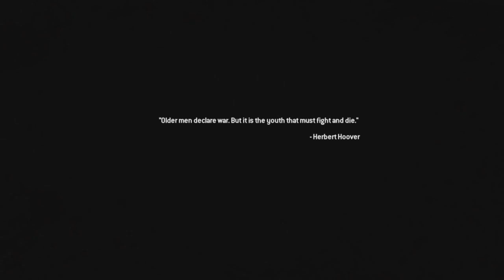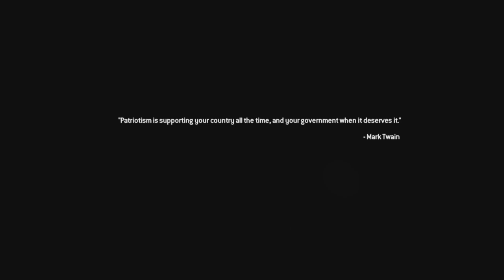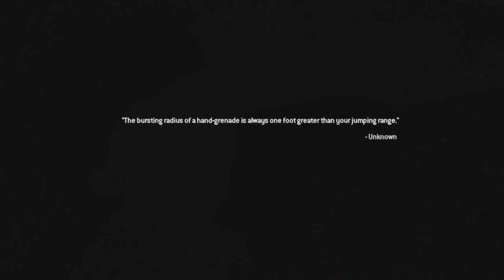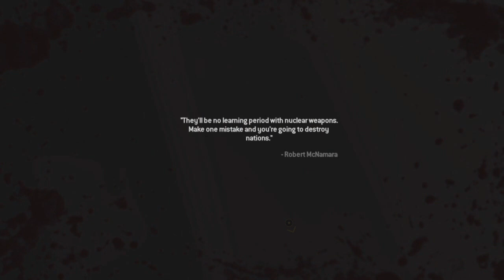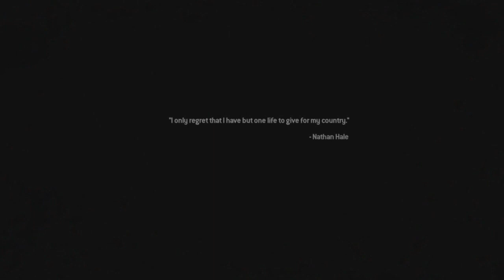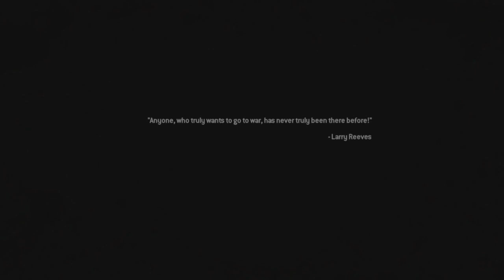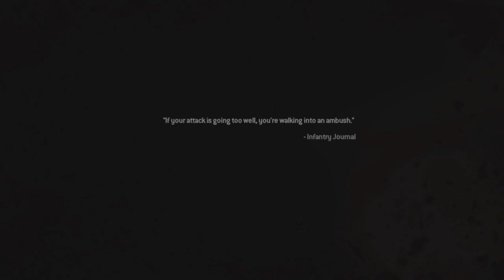WHISKEY HOTEL VETERAN DIFFICULTY WALKTHROUGH PART 13 MW2 CAMPAIGN REMASTERED